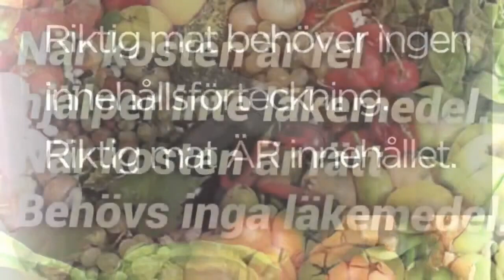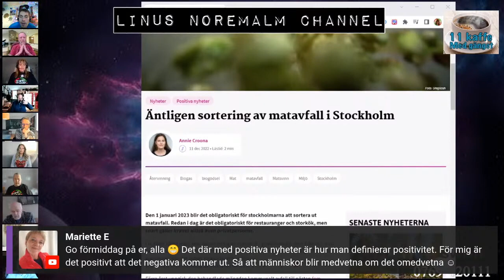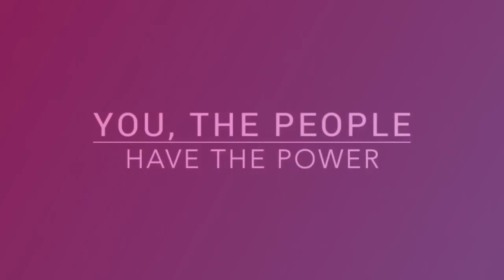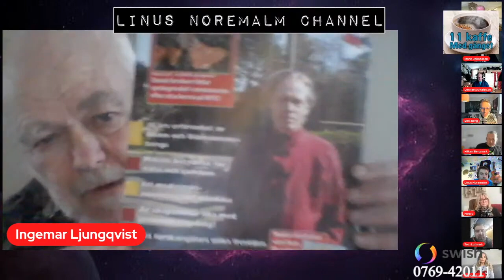Inspelning från när jag var med i Linus Noremalms 11 KAFFE | Den 17/12-22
Inspelning från när jag var med i Linus Noremalms Live 11 Kaffe den 17/12-22.

Detta var sista panelen då Ingemar Ljungqvist var med  Han gick vidare den 20/12-22. Han var alltid så vänlig mot mig både i panelen och utanför. ❤️

Linus Youtube:   @linusnoremalm3.032
Linus Swebbtube:

Light of Lotta Swish: 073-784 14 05

Vill du ytterligare supporta min kanal och göra en bra deal så klicka på denna länk. Du får bla 10% på Holistic produkter 😍: